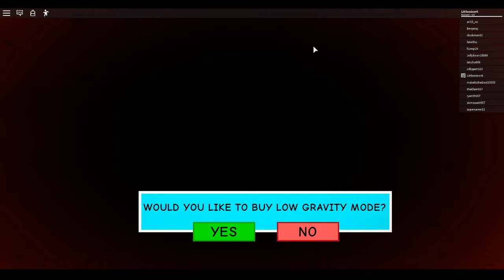Escaping The Hotel in Roblox!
Today, SuperSonic will escape the Hotel! We hope you enjoy and we apologise if the video seems laggy.